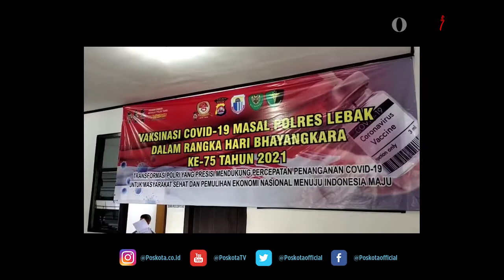IRONI POLRES LEBAK GELAR VAKSIN COVID-19 TIMBULKAN KERUMUNAN, ABAI PROTOKOL KESEHATAN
LEBAK, POS KOTA - Pihak Kepolisian Resort (Polres) Lebak melaksanalan vaksinasi untuk masyarakat umum di Poli Klinik Polres Lebak, Rangkasbitung, Kamis (24/6/2021).

Ironinya, vaksinasi massal yang bertujuan untuk meningkatkan imunitas tubuh guna memutus rantai penyebaran virus Covid-19, malah menciptakan kerumunan.

Berdasarkan pantauan di lokasi, terlihat ratusan masyarakat siling mengantri untuk mendapatkan suntikan vaksin itu. Mereka yang mengantri bahkan sampai menciptakan kerumunan didalam ruangan yang menjadi area vaksinasi. Sehingga, protokol kesehatan seperti jaga jarak diabaikan. Bahkan, terlihat juga kerumunan masyarakat diluar area vaksinasi.

Kapolres Rangkasbitung AKP Malik Abraham mengatakan, vaksinasi massal itu merupakan rangkaian HUT Bhayangkara ke 75.

"Kami dari Polsek Rangkasbitung melaksanakan vaksinasi massal dalam rangka HUT Byangkara dengan menyiapkan 500 dosis vaksin," kata Malik saat ditemui dilokasi vaksinasi.

Adapun sasaran dalam vaksinasi itu adalah golongan lansia, pelayan publik, dan masyarakat umuk dengan umur 18 tahun ke atas.

Sebelumnya Ia sempat menampik bahwa  vaksinasi massal itu telah menimbulkan kerumunan.

"Stop dulu, stop dulu aja. Saya belum bisa menjawab," kata Malik saat diwawancarai wartawan.

Namun, Ia akhirnya angkat bicara mengenai vaksinasi massal yang telah menyebabkan kerumunan tersebut. Ia mengaku, sejak pagi hari pihaknya telah menyusun teknis pelaksanaan vaksinasi agar tidak menyebabkan kerumunan.